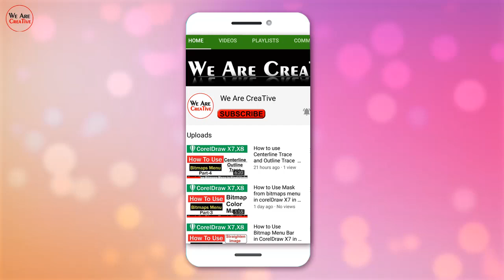Awesome Star Light Black Screen Effect HD